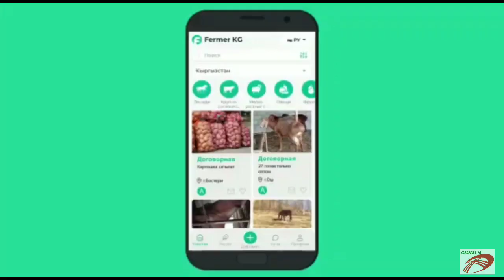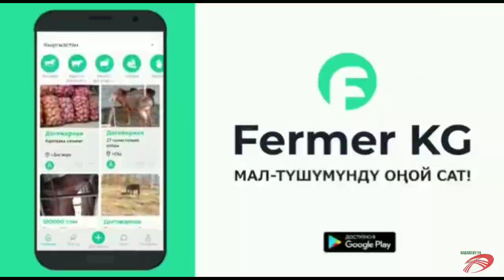КАРДА Улактын АТТАРЫ Сатылды БЭЭ Байтал КУНАН Тай Баалары ЖАЛАЛАБАД 28/11/2020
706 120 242 Байланыш үчүн!!!Шайлоо 2020 ЖАЛАЛАБАД УНАА БАЗАРДА БААЛАРДЫ ЭКИНЧИ КАНАЛЫБЫЗДАН КӨРҮҢҮЗ👇 каналы сиздин кызматыңызда сатыла турган ҮЙ,ЧЕК,УНАА ЖЕР-ҮЙЛӨР БОЛСО ушул номерге кайрылыныздар* _*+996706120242_*Россия Москва Казахстан Алматы Узбекистан Ташкент Таджикистан Туркменистан Турция Стамбул Ош унаа базар Озгон дордой Маал базар Озгон Кашкар кыштак Араван Куршаб Жалалабат Атамбаев Жээнбеков Курсан Асанов Бабанов Текебаев Садыр Жапаров Боур Кечки жанылыктар Сонку кабар Кыргыз кабар Акыркы кабарKabarchy Мус тв Машина кж Гисарские парода Кой таш музыка клипы кино узкино сериял мультфильм Тынар жаны тамаша Кайрылуу Урзубаев Нурсултан Дастан Драка Бой Шереметьево Против Охраны таксиста UFC спорт Буйрутма Перекупщик Баткен ок айтылды Адахан Мадымаров ТВ кайгул кузот Андрей Малахов кечирим Ош унаа базар ачылды ураа кара суу Ачылды урраа баалары